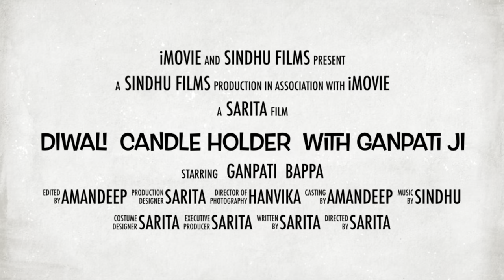Trailer: Handmade Candle 🕯️ holder for Diwali 🪔 with Ganpati ji face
Ganpati ji ke photo wala candle holder apne ghar par bnaye is diwali 🪔 or apna festival ache se celebrate kre